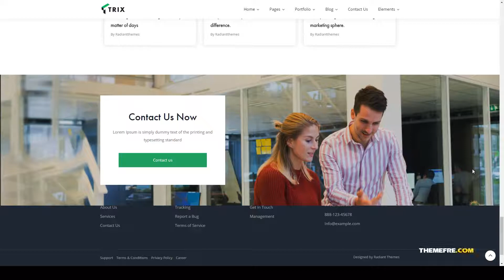Nanaka - Startup Business Theme business app landing page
Compatible With Elementor, WooCommerce 3.6.x, WooCommerce 3.5.x, WPML

 Columns 4+

 Layout Responsive

 Tags agency, app, app landing page, business, business theme, consulting, corporate, digital, marketing, software, startup, technology